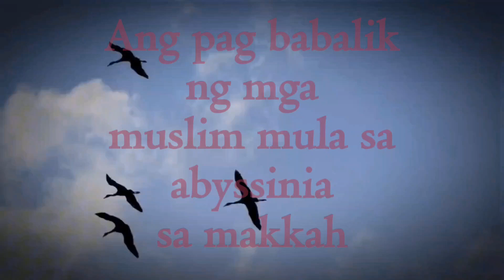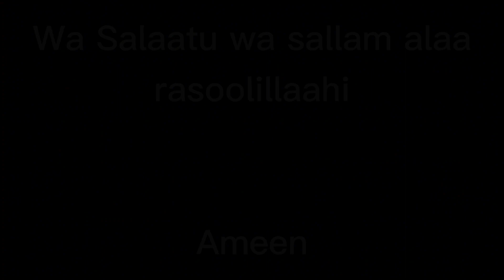p-024 ang pagbabalik ng mga muslim sa makkah mula sa abyssinia